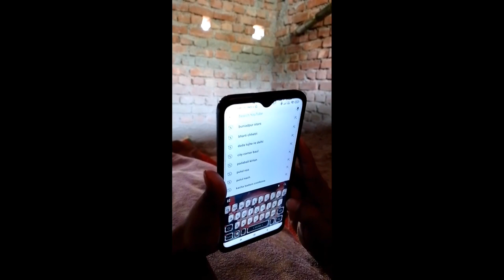pushpa,|buniadpur stars,|new funny video,2022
new funny video by Pushpa superstars, this video content is very funny, this video is not criticize anyone for any movie,
it only funny purpose